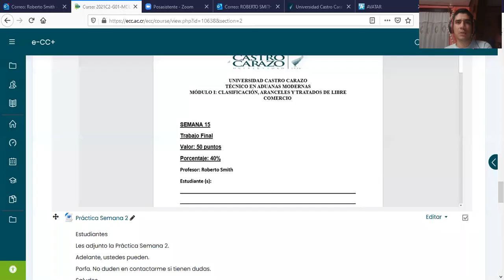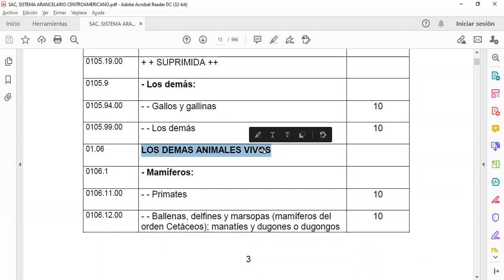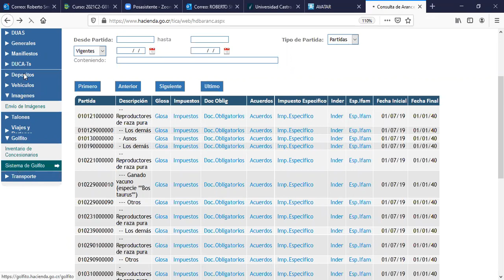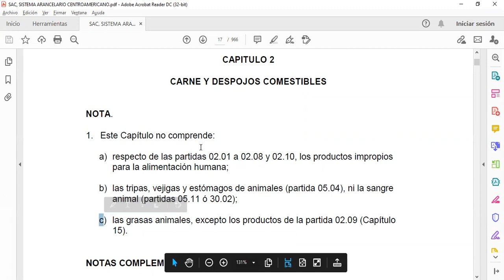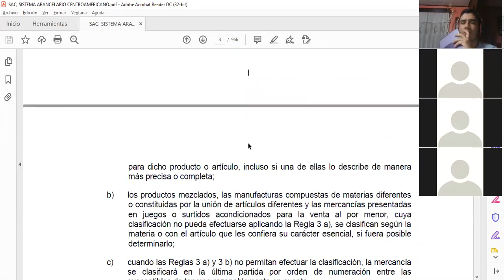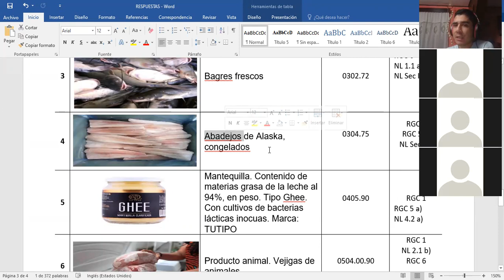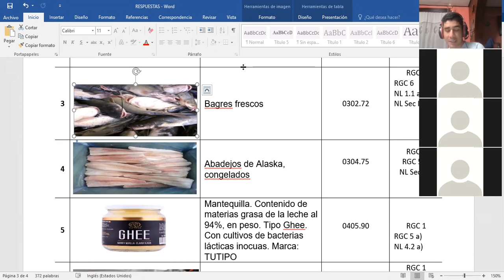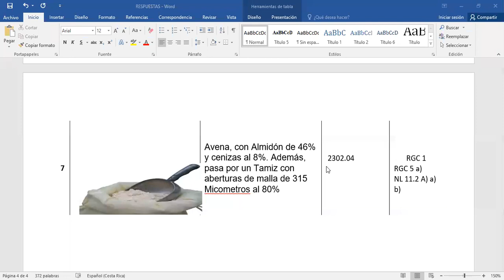MARTES. CLASE SEMANA 3. PARTE I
Estudiantes
Acá les dejo nuestro video de la Semana 3. I Parte.
Saludos